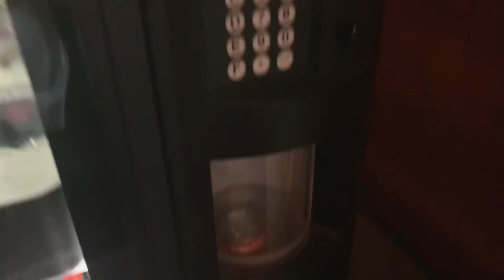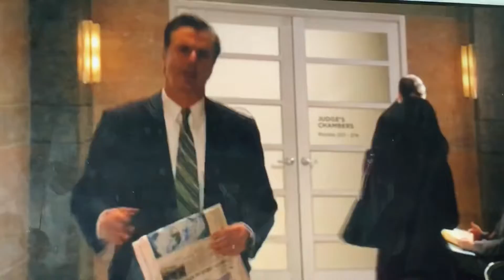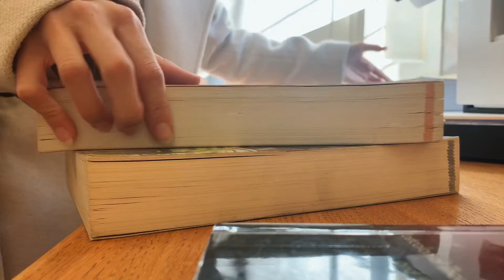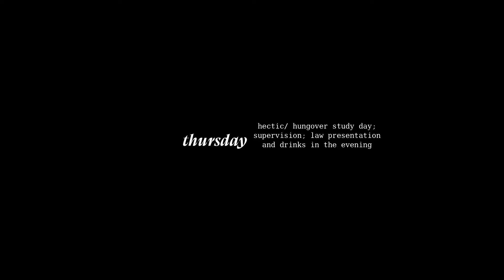CAMBRIDGE UNI VLOG | studying, grantchester, law library, vamps at the union, jazz night 🦋🥂